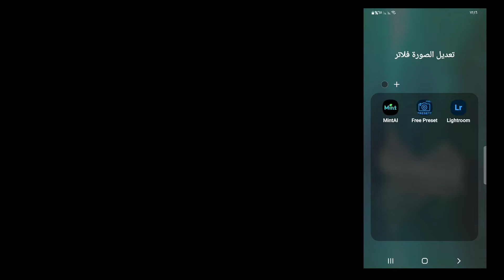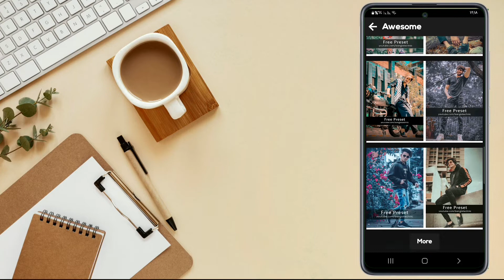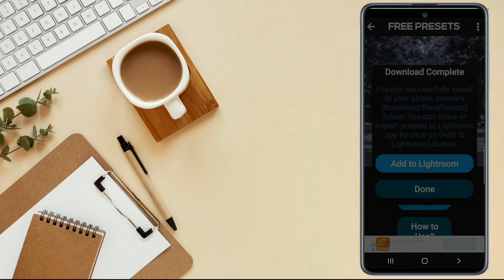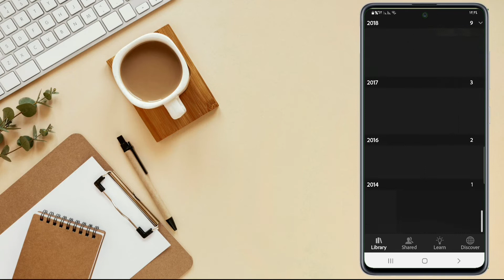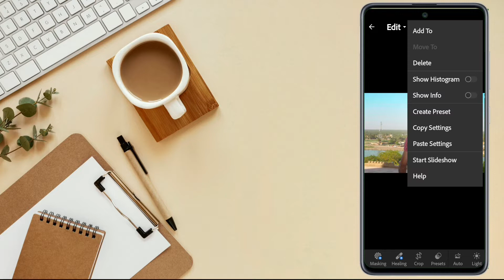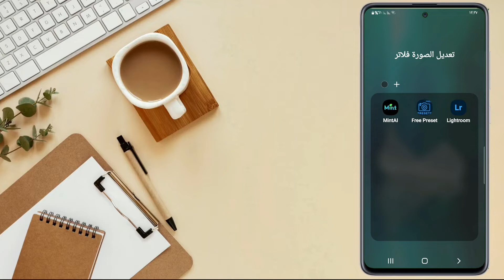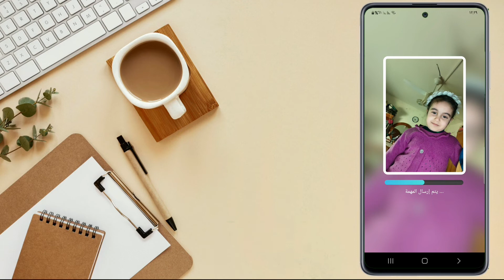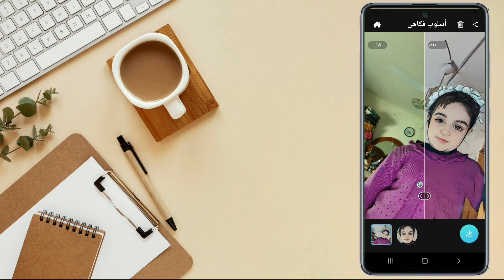افضل برنامج لتعديل الصور مثل المشاهير؟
علي حسين/Ali Hussein
حيــاكم الله بقنـاتي ع تـلي😌👊🏼،
المختـصة بـالـبرامج المهكـره 📲،
+نشــر روابـط الشروحات الجـديد🔔